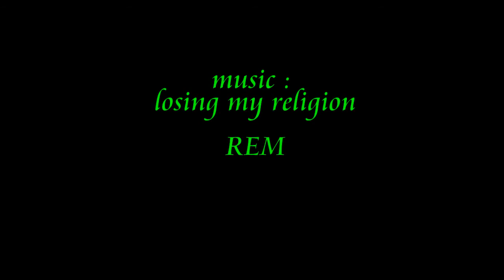EP 11 - Team stout parkour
Niloofar Moghadam - Mahsa Rezaie - Helia Tojjar - Hadi Heydari - Morteza Ahmadi - Ehsan Mozafari - Hamid Afrasiabi - Mehdi Palizdar - Milad Yazdan doost